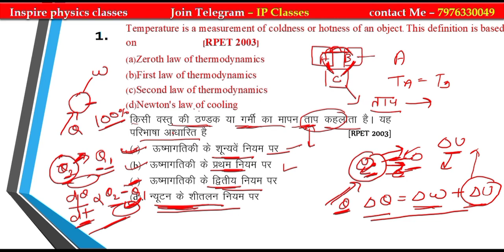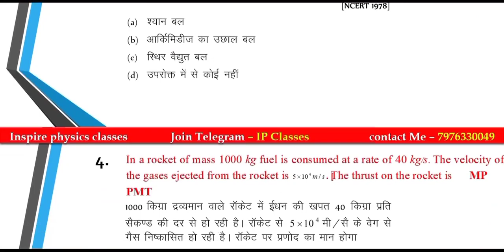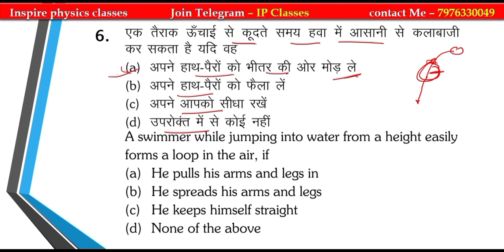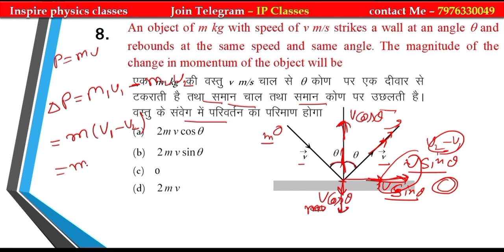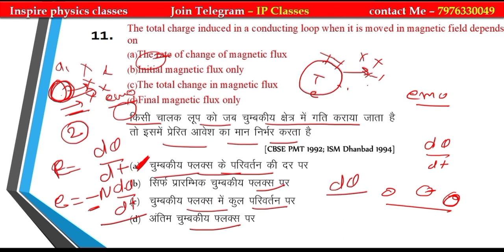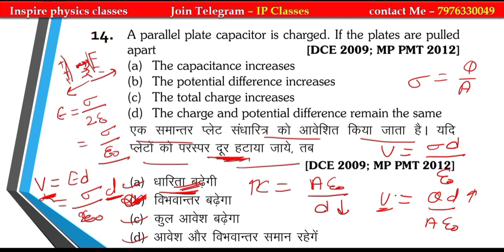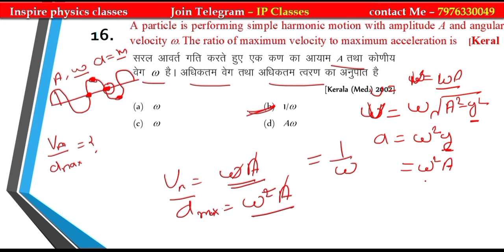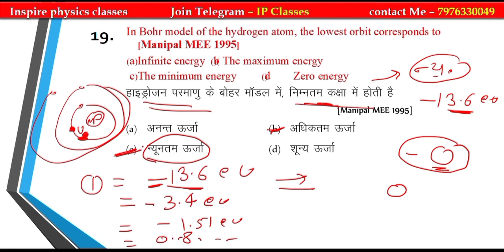BSF HC RO/RM MOCK TEST - 01| PHYSICS MOCK TEST | PHYSICS MCQ | PREVIOUS YEAR QUESTION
Follow the Inspire Physics Classes channel on WhatsApp

Facebook PHYSICS MOCK TEST 1

bsf head constable ro rm physics complete Course

bsf hc ro rm physics